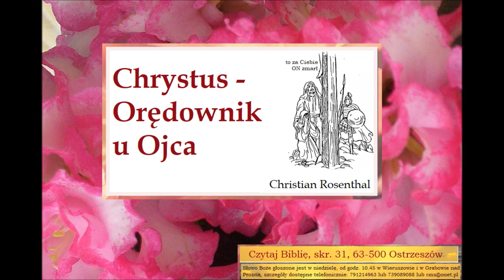Czego uczy mnie Biblia o Chrystusie jako Orędowniku u Ojca Christian Rosenthal C021 Zielone Niwy